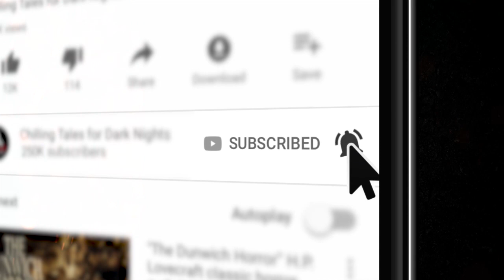"Modern Dread" S7E09 💀 Scary Stories Told in the Dark (Horror Podcast) Creepypastas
In this episode of Scary Stories Told in the Dark, we bring you six spine-chilling tales from author David Feuling, performed by host and narrator Otis Jiry, about cryptic containers, psychic seekers, nightmarish nature, creepy cards, and so much more ✦ New 2020 Creepypasta Scary Stories Podcast

⚠️ Skip the standardized intro: 4:10

STORIES FEATURED:
4:30 “I Inherited My Father’s Snuffbox” by David Feuling
34:25 “The Dowsing Girl” by David Feuling
51:36 “Mosquitos” by David Feuling

CREDITS
“I Inherited My Father’s Snuffbox” by David Feuling
“The Dowsing Girl” by David Feuling
“Mosquitos” by David Feuling